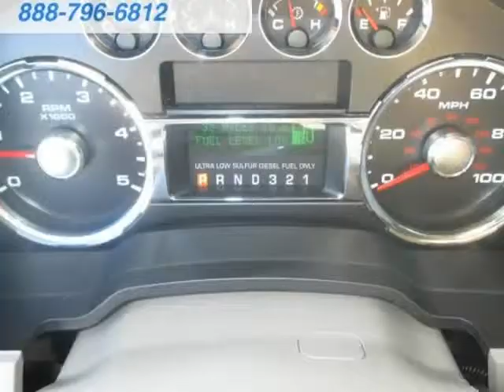2010 Ford Super Duty F-350 SRW 4WD Crew Cab 156" XL (TwinFalls, Idaho)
1534 Blue Lakes Blvd N.